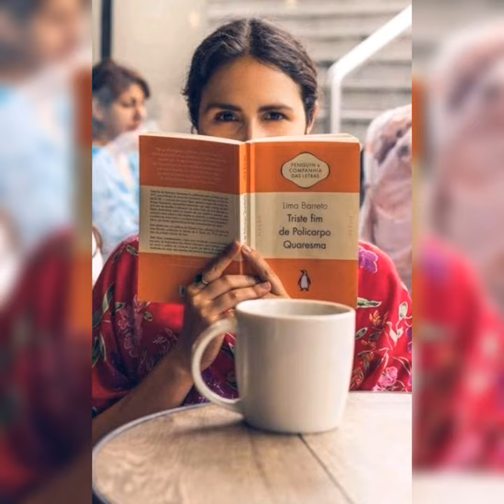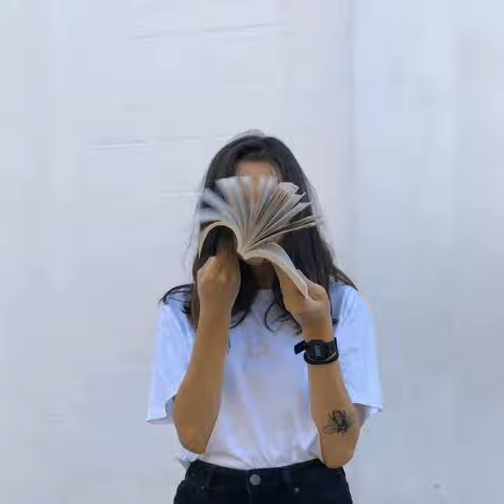How to pose with book| unique pose with book| pose like a model 2021 || Himanshi Singh